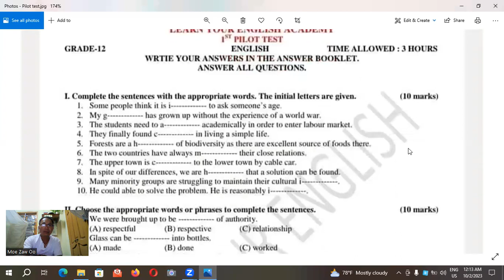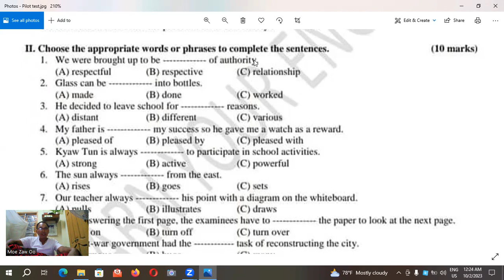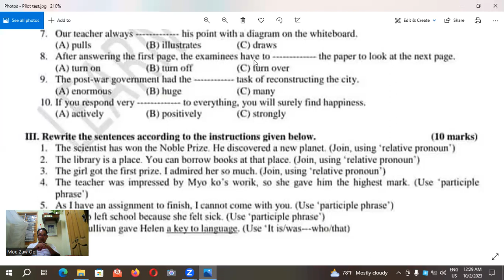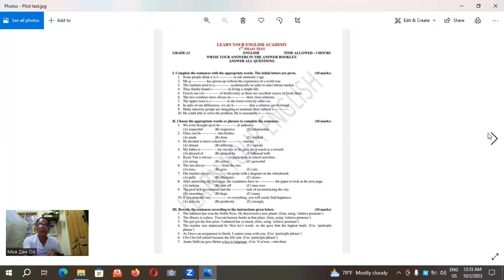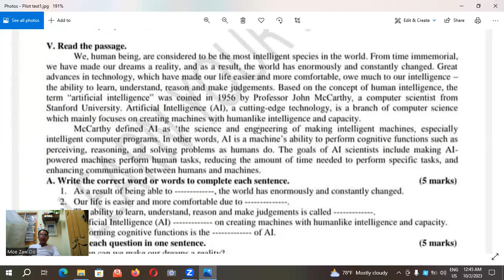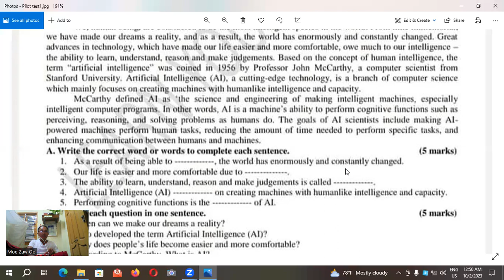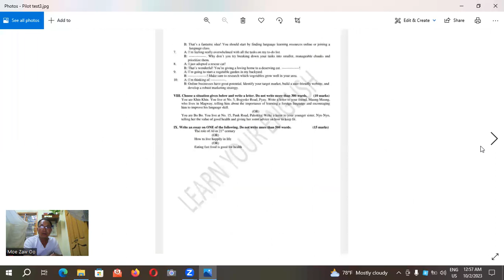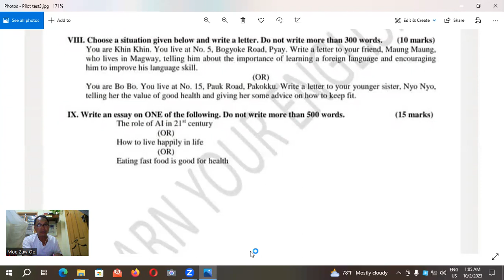sample question discussion for first test